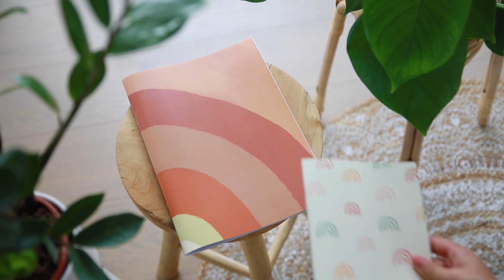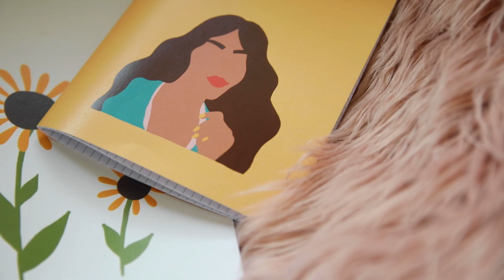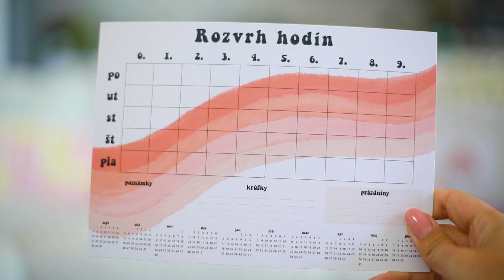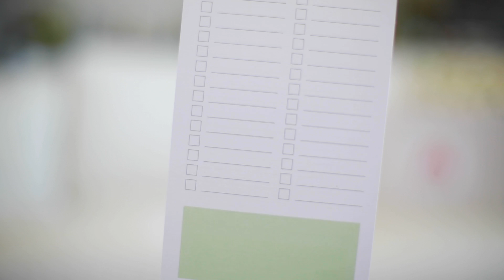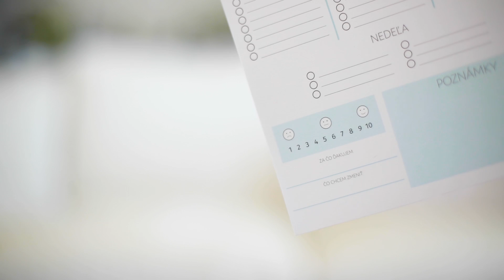Back To School nákup + SÚŤAŽ | Patra Bene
Tento rok som sa nečakane rozhodla, že spravím Back To School nákup a rovno doň zapojím aj súťaž. Také menšie spríjemnenie čakania na školu :) aby bolo jasné, vo videu som ukázala veci, ktorých časť budete môcť vyhrať na youtube po splnení podmienok a druhú časť na mojom Instagrame @PATRABENE. Držím vám palce :)

* video neobsahuje spoluprácu *